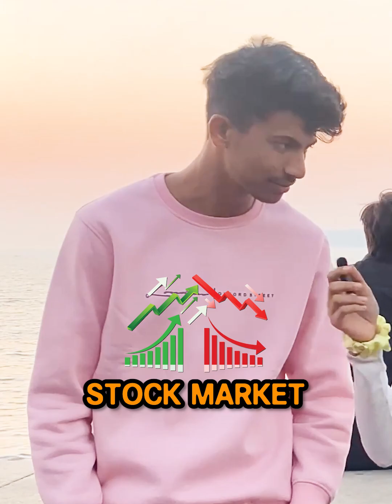Describe India In One Word! 😍